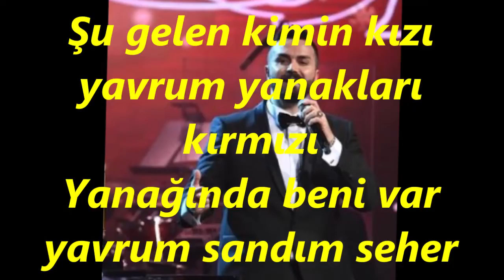Suat ERDİL-Şu Gelen Atlımıdır (HİCAZ)R.G.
SOLİST:
*SUAT ERDİL*
VİDEOYU YAPAN
*RECEP GAYRETLİ*
GÜFTE:
BESTE: ANONİM
USUL: DÜYEK
MAKAM: HİCAZ TÜRKÜ
Şu gelen atlı mıdır yavrum sorun Bağdat'lı mıdır?
Her gelen yâri sorar yavrum yâr bu kadar tatlı mıdır?
Coştum yine dalgalanıyorum ben
Yeni yeni sevdalanıyorum ben
Şu gelen kimin kızı yavrum yanakları kırmızı
Yanağında beni var yavrum sandım seher yıldızı